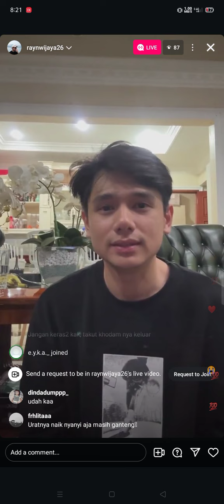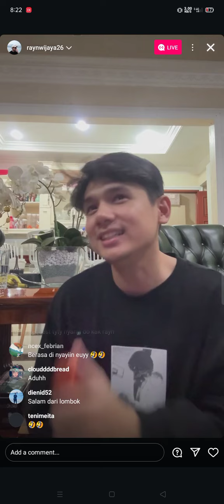Rayn Wijaya live Ig || 08 Nov 2024